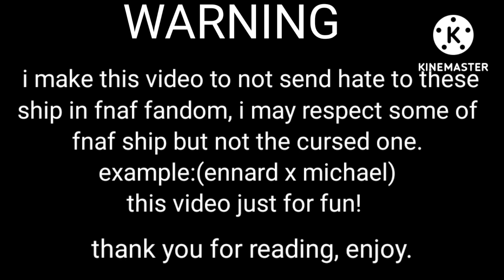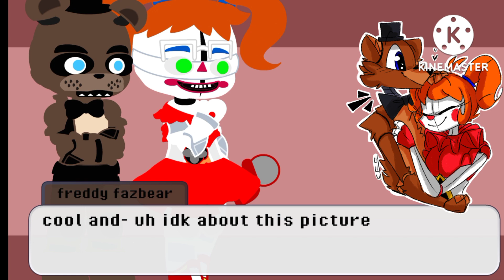Fnaf characters react to their ships||cursed+popular ship||FNAFxGC